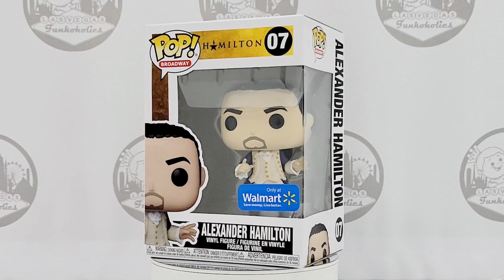Let's Unbox: Funko Pop! Broadway #07 Alexander Hamilton (Hamilton Musical)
We unboxed our Pop!s so you don't have to! Let's take a look at Funko Pop! Broadway #07 Alexander Hamilton from the musical Hamilton! Alexander Hamilton in his blue coat was a Walmart exclusive.